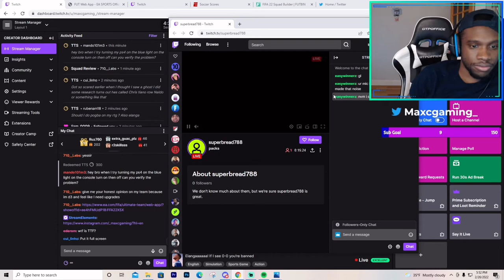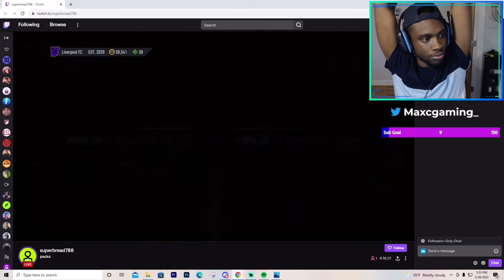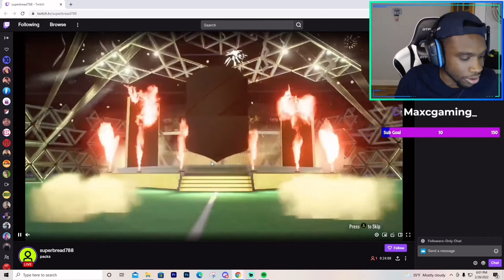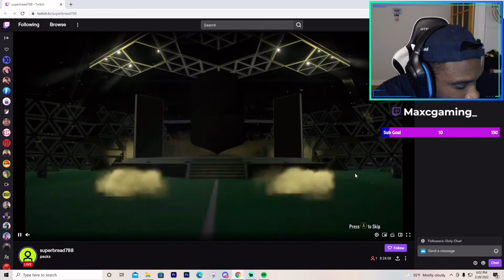This is what I got in 30 81+ upgrade packs… Mid or Prime Icon Pack on the RTG!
I opened 30 Guaranteed 81+ Double Upgrade Packs for the new UCL MOTM cards! Did a Mid Or Prime Icon Pack on the RTG!

FIFA 22
FIFA 22 Ultimate Team
FIFA 22 81+ Double Upgrade Packs
FIFA 22 UCL MOTM Cards
FIFA 22 Silver Promo
FIFA 22 RTG
FIFA 22 Mid or Prime Icon Packs

Must watch videos below.
30 FORMATION TO GLORY EP. 5 RTG! 4312 CUSTOM TACTICS IN FIFA 22! FUT Champs Gameplay!
Packed Future Stars Ferran Torres on the RTG! 3x Party Bags and Mid/Prime Icon Pack! FS Swap Packs!